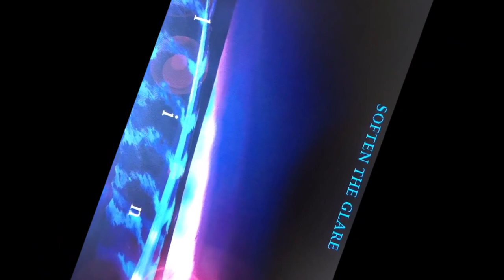Soften The Glare - Glint trailer 2020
Glint - The second release from Soften The Glare will be available March 3 2020 thru Bandcamp, CD Baby and other digital outlets. The new album was recorded, mixed and produced by Jamie King.

Soften The Glare is:
Bon Lozaga - guitar
Ryan Martinie - bass
Mitch Hull - drums